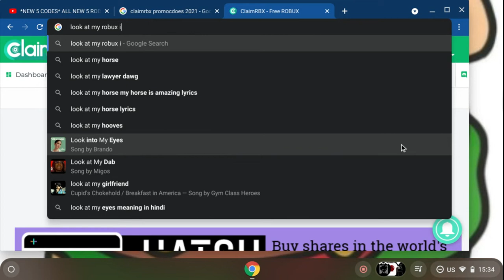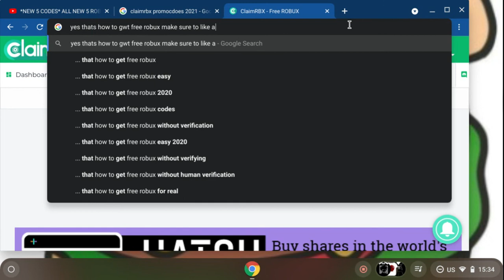Getting robux on claimrbx.gg